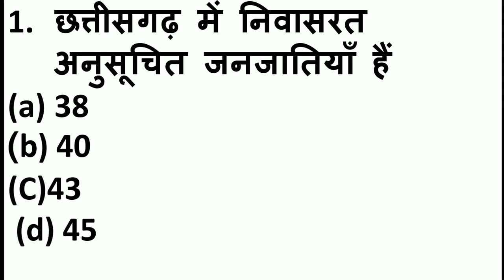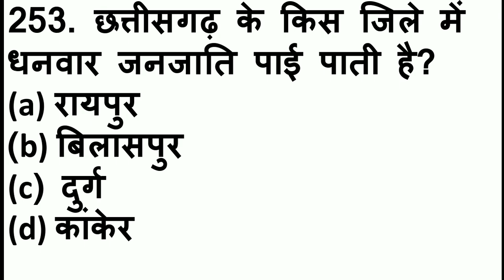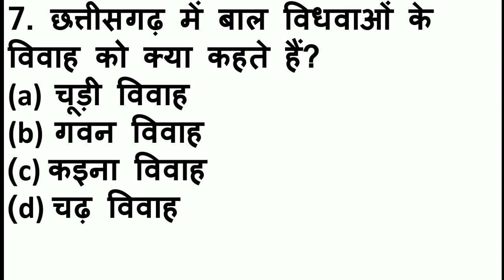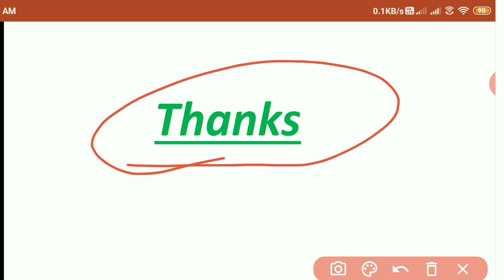CG ACF RANGER |PAPER 1 छत्तीसगढ़ की जनजाति MCQS QUESTION |VINAY STUDY CAN